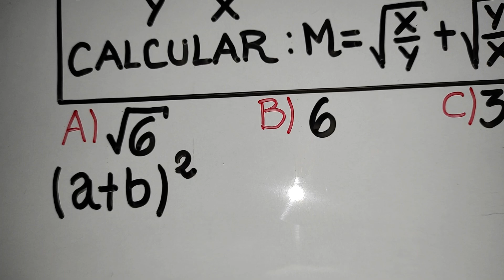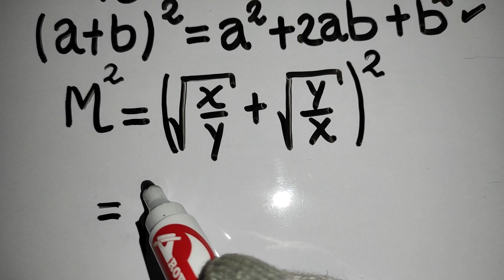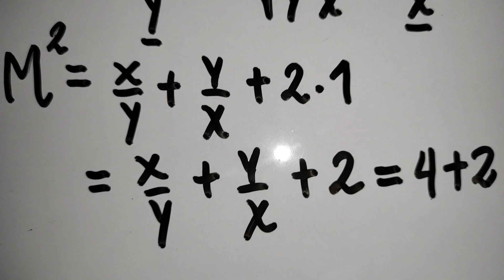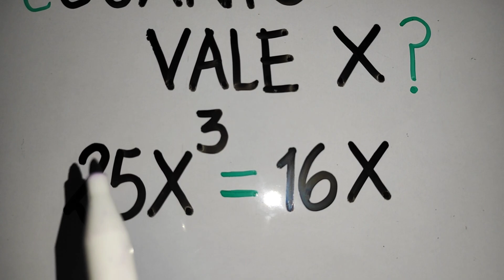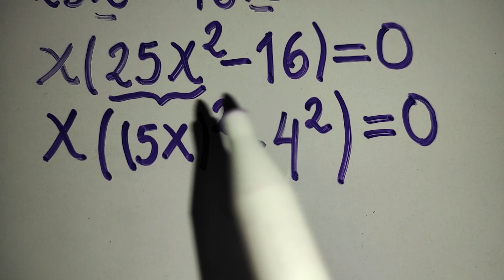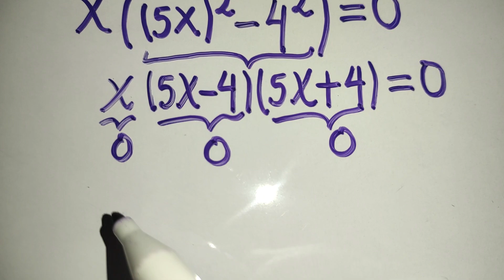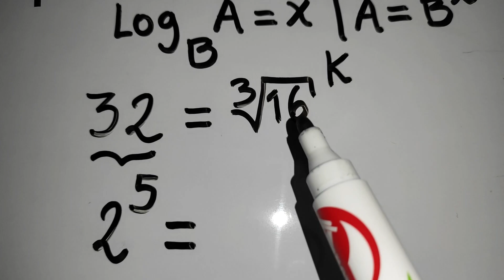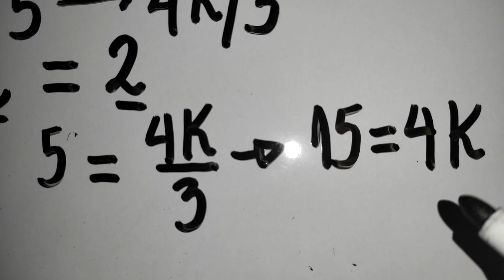3 ejercicios de Álgebra para ejercitar tu mente/¿Sabes resolverlos?/Nivel I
Conviértete en miembro de este canal para disfrutar de ventajas exclusivas:
Presentamos 3 ejercicios de Álgebra que ejercitarán tu mente, los cuales resolvemos detalladamente.
Se incluyen ejercicios de los temas de Productos Notables, Ecuaciones y Logaritmos.